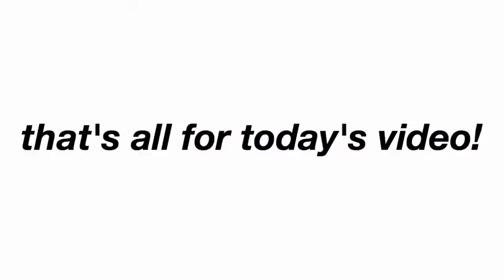My 20th birthday | Vlogmas day 5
I loved celebrating my birthday, enjoy vlogmas day 5!!!